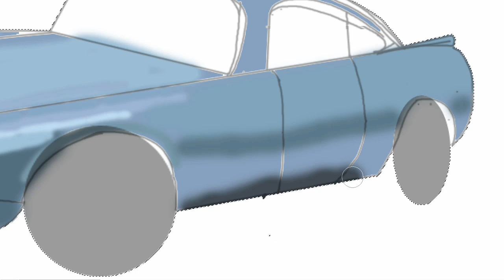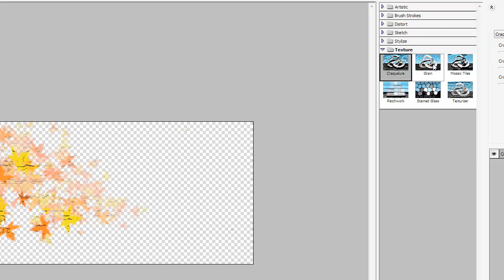Aston Martin with Automatic Rifle - Cars Speedpainting in Photoshop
The car drawn is "Finn McMissile", from the upcoming movie Cars2.